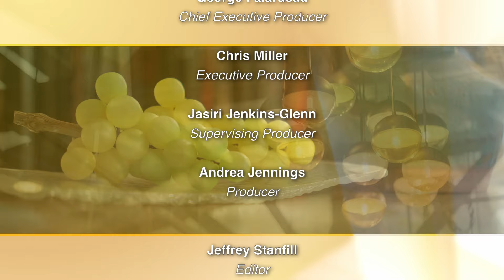Access for All: Integrating Accessibility - Janie Heinrich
Andrea Jennings hosts this pop culture show that captures authentic accessibility and disability culture. In the episode Andrea talks with Janie Heinrich, founder of Mobility Dogs.